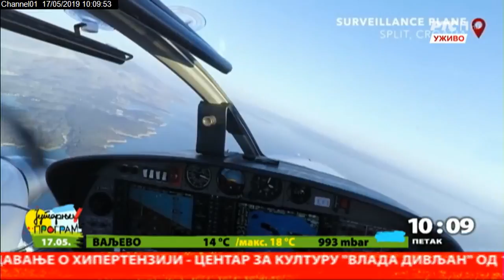Evropski izbori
Video spot koji poziva gradjane da glasaju na izborima za Evropski parliament videlo je na društvenim mrežama za samo dve nedelje oko 120 miliona ljudi. Da li to znači da će tradicionalno niska izlaznost na ovim izborima koji će se održati sledeće nedelje biti veća nego ranije, ili su stvari malo komplikovanije? O tome -  naš dopisnik Dušan Gajić u Jutarnjem programu.